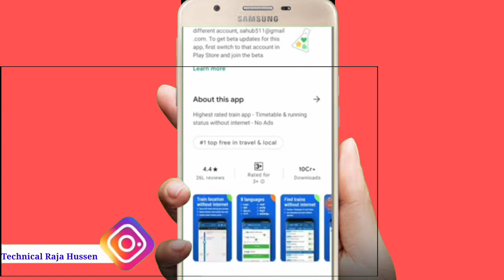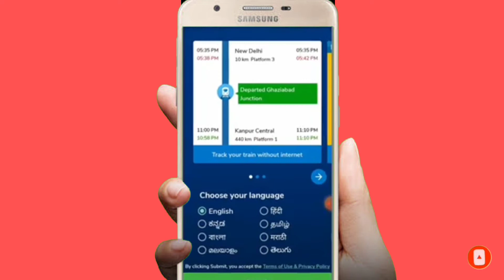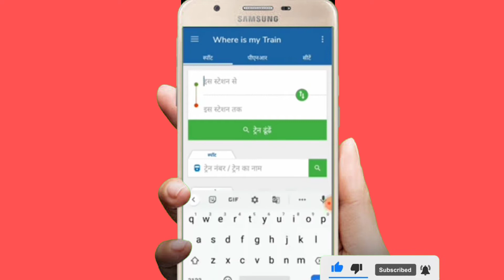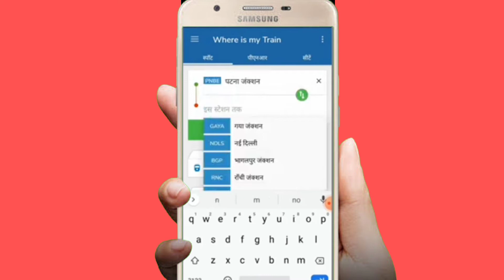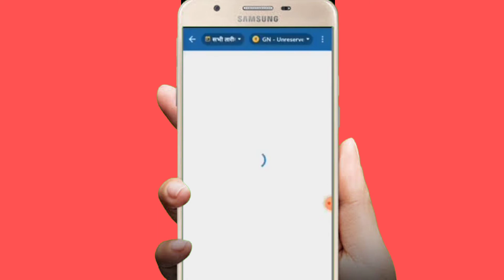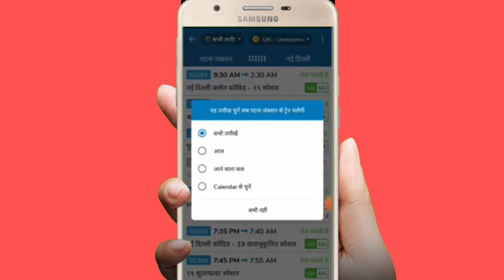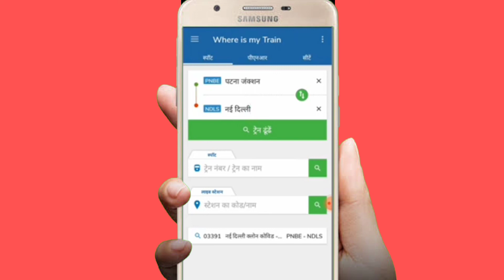कैसे पता करें कि टै्न काहा पर है How to Know if Train 🚆 is on Caha/ where is my train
doston aap log hamari YouTube channel mein बहुत-बहुत swagat karte hain dost aaj ki is video mein ham aap log ko bataenge ki kaise aap Ghar baithe kisi bhi train ka time table aap pata kar sakte hain dost jaldi video aap log ko achcha lagta hai to hamare channel ko subscribe Karen video ko like Karen